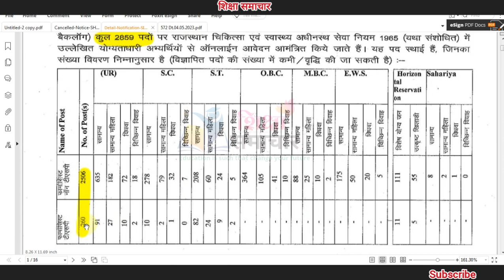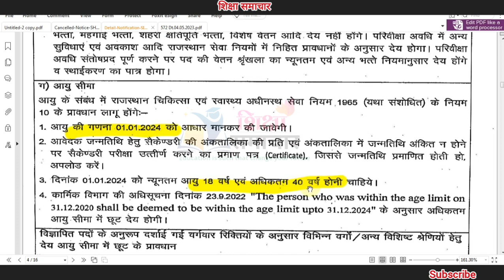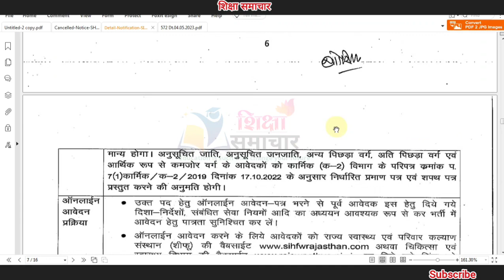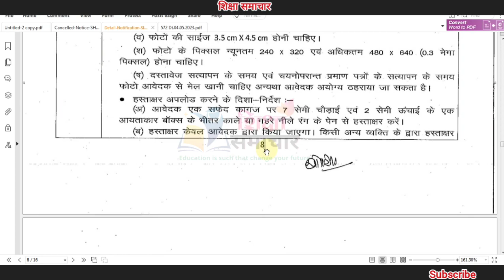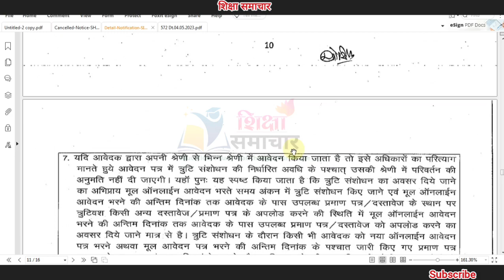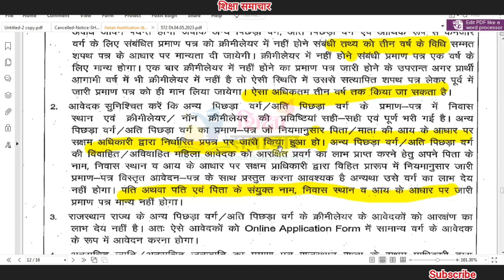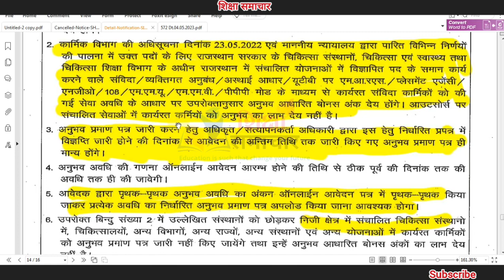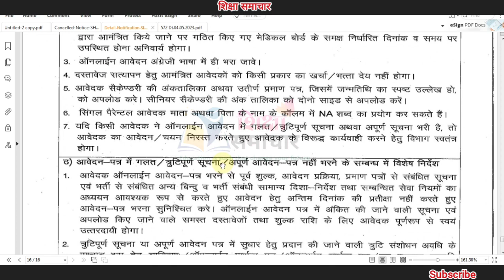पैरा मेडिकल भर्ती 2023 / Paira Medical Bharti 2023 / B.Pharma & D. Pharma Bharti 2023 / Job Update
नर्सिंग ऑफिसर भर्ती 2023
Nursing Officer Bharti 2023
GNM & B.Sc Nursing Bharti 2023
Job Update

Nursing Job